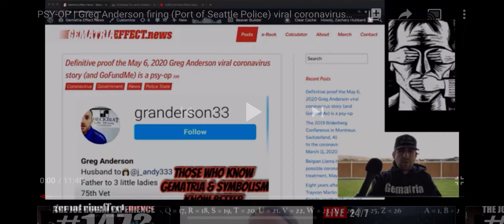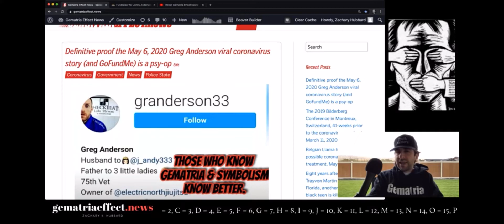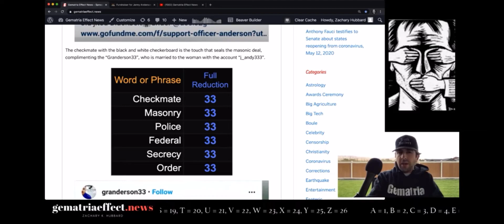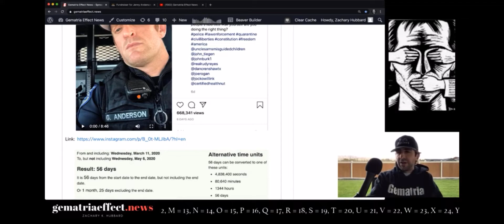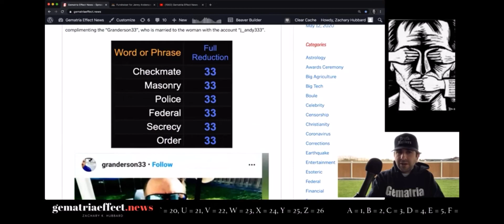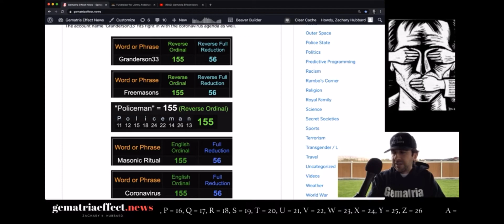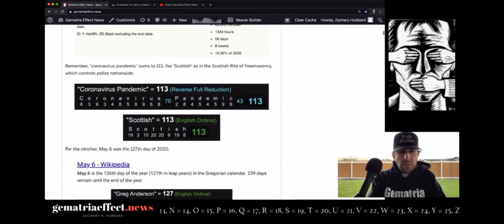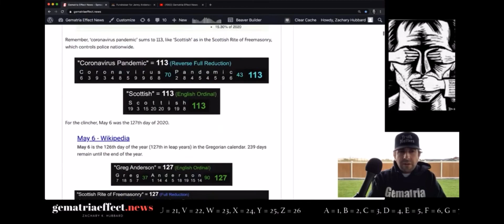FIRED WASHINGTON POLICE OFFICER IS A PYSOP 3️⃣3️⃣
GEMATRIA EFFECT WITH ZACKARY HUBBARD